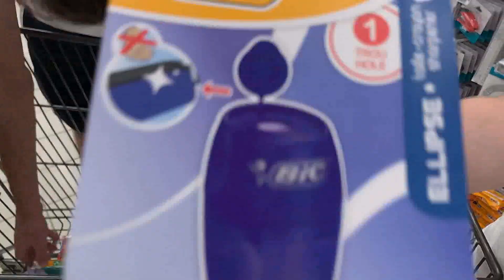C'EST PARTI POUR LA CHASSE AUX FOURNITURES SCOLAIRE DE MIA - ELLE NOUS A RUINÉ !!!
Bon visionnage à tous l'équipe !